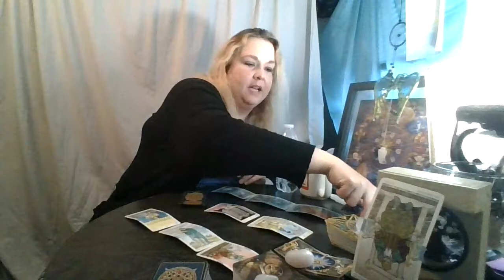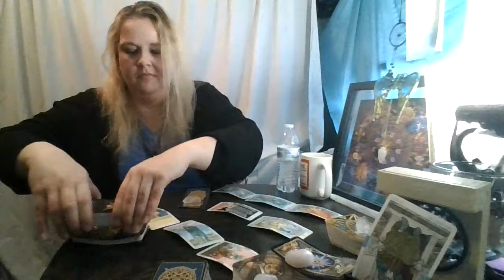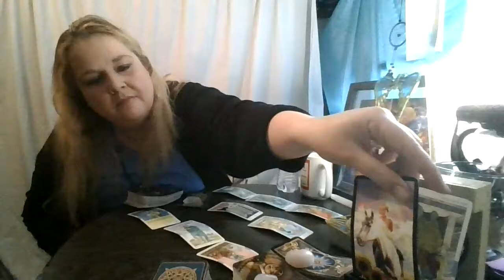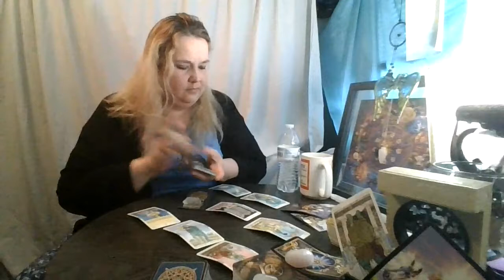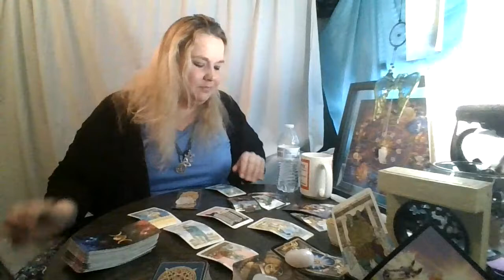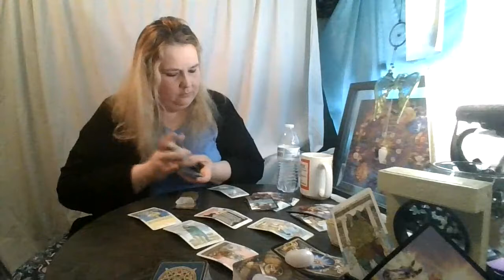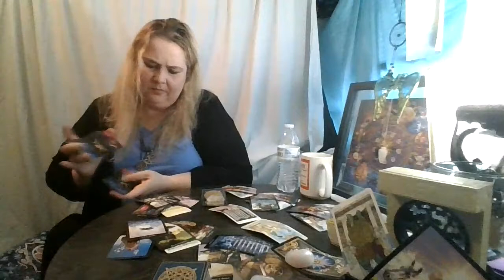Aquarius January 2021: You Want the Truth